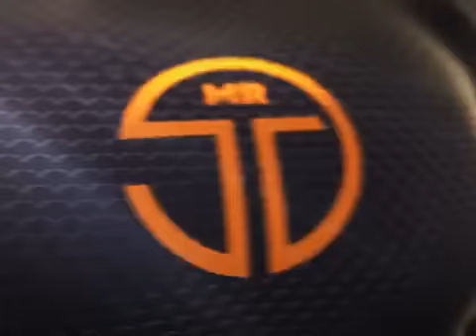GIANT GRASS ELEPHAN